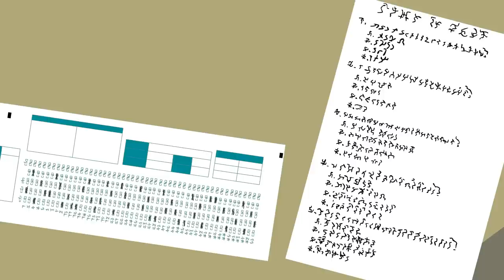A Derpy Test